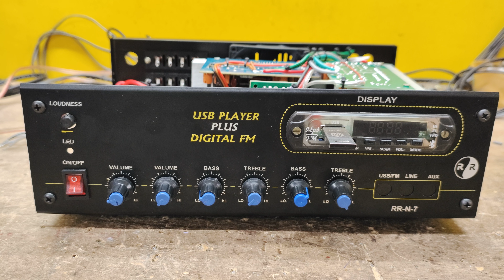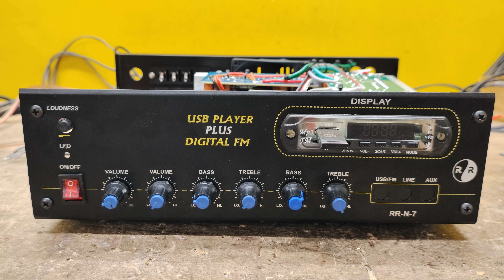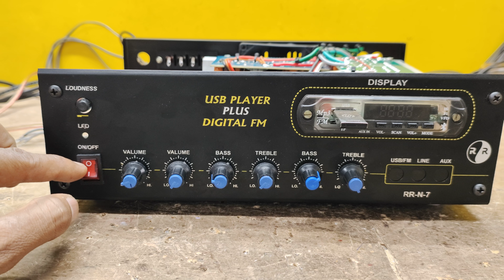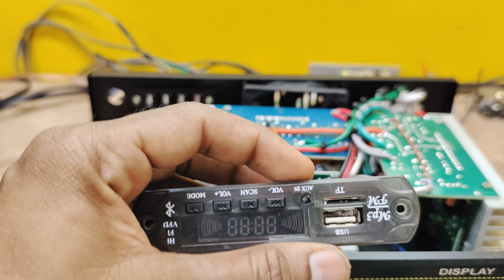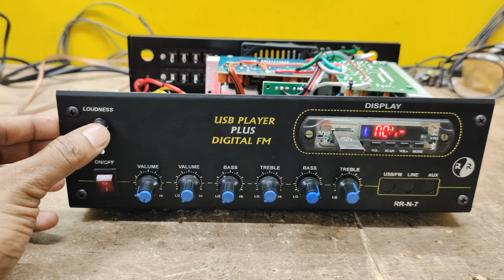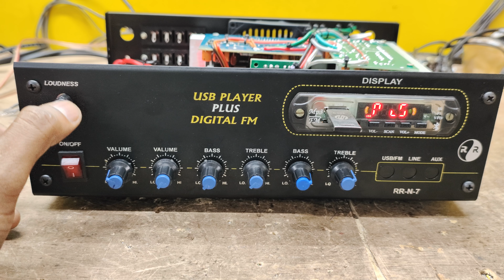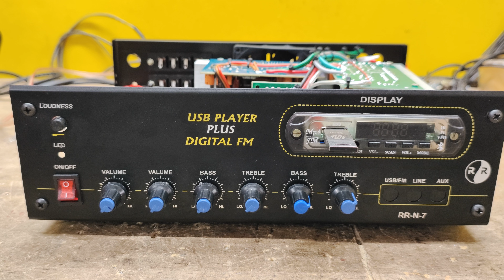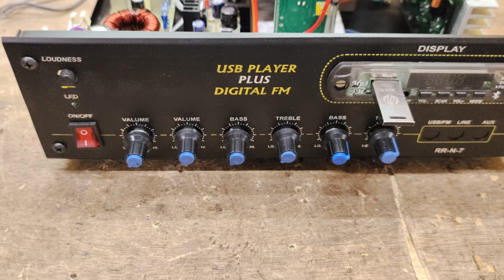3.1 Bus amplifier / selfie audio